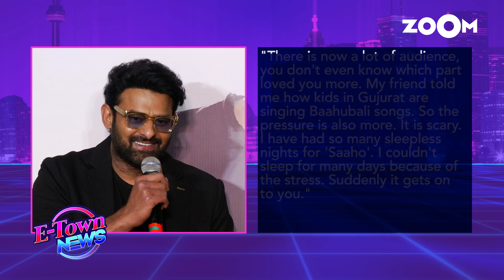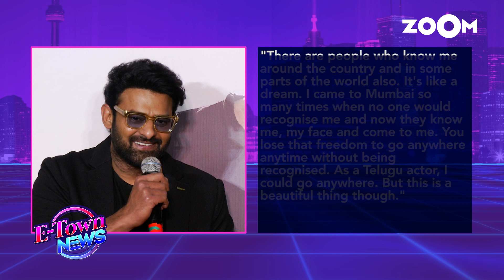Prabhas: I have had so many sleepless nights for Saaho | Bollywood News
Prabhas in a recent interview talks about the success and the fame he received after the success of his film Bahubali and shares his struggle and work done for his upcoming film Saaho with Shraddha Kapoor. Watch the video to know more.